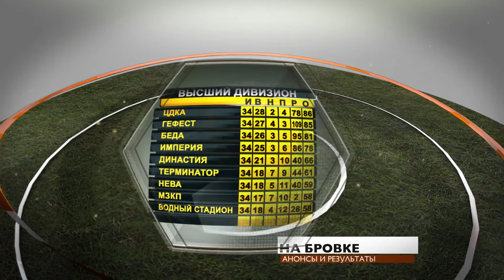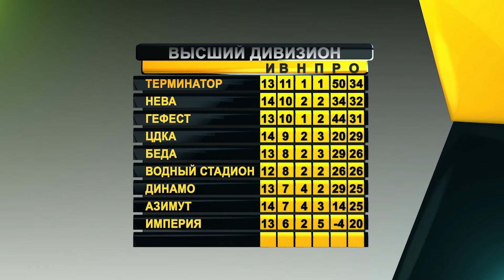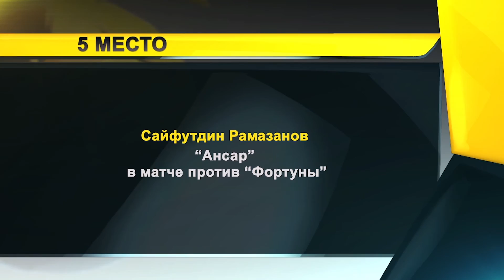На Бровке 25.12.15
ЛФЛ. Обзор Северной Лиги